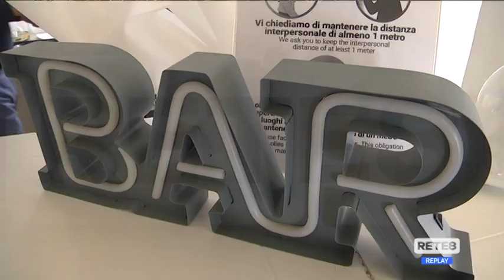Chieti - Le raccomandazioni del Prefetto